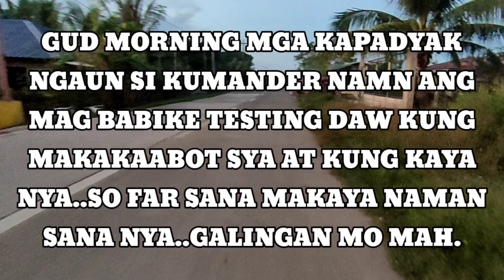YOU ARE STRONGER THAN YOU KNOW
mga katuhod kapadyak kasipa kagulong at Anu pa mang uri Ng tawagan Yan ride safe to everyone keep safe always

Trellum Calm EveningRelaxing Background MusicNo copyrightAttention Seekers